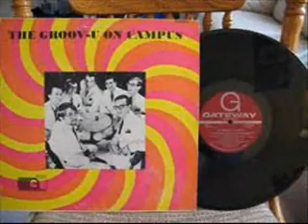The Groov-U - I Want A Love I Can See